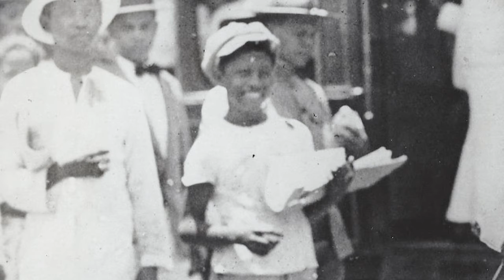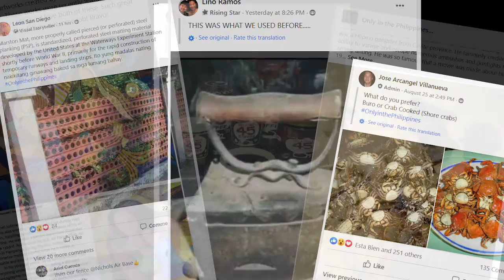Only in the Philippines Part2.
From the Groups & Pages series of DTok Show with Crispo Mojica & Only in the Philippines Ms. Rinna Estrella-Gustilo.

Groups and pages, DTok Show, Crispo Mojica, Rinna Estrella-Gustillo IIFBA